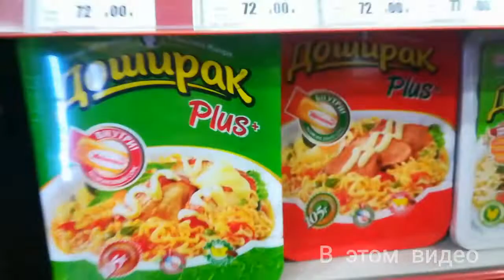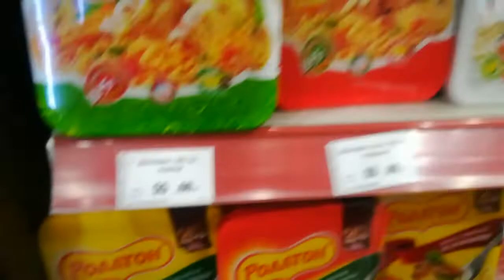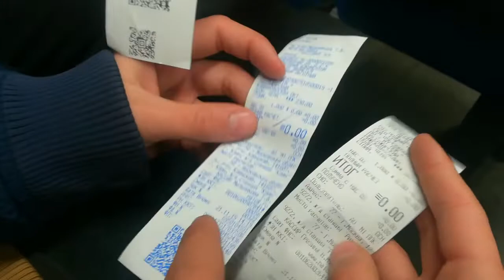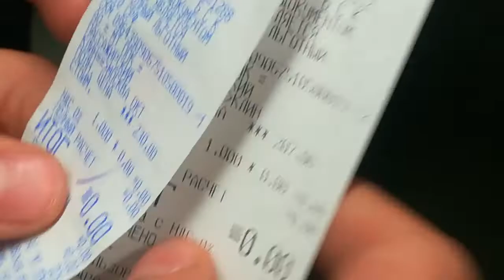VLOG: Зиган переезжает в Москву